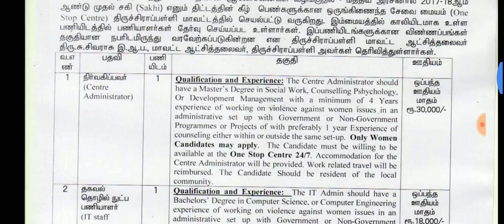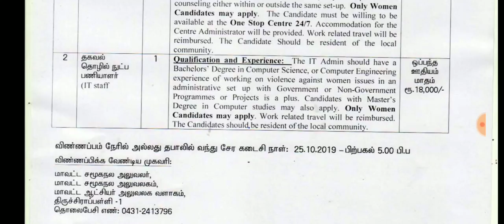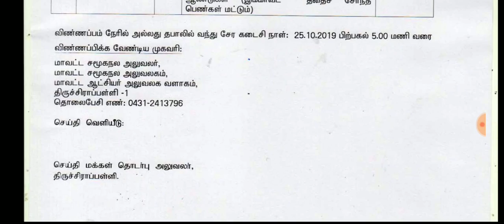tamilnadu collector office requirement job | 12th pass | apply now....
தமிழக அரசு புதிய வேலைவாய்ப்பு அறிவிப்பு ...

application form .